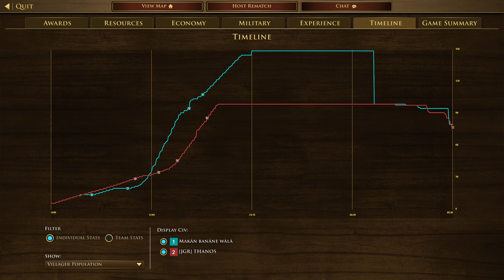Age Of Empires III Treaty Germans vs China